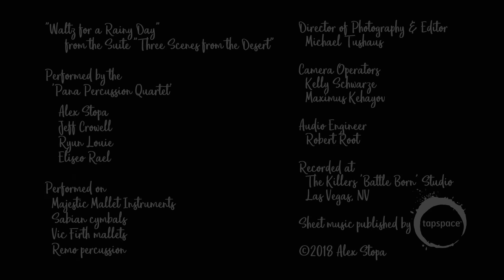Waltz for a Rainy Day - "Three Scenes From The Desert"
"Three Scenes From The Desert"
     Red Rock Canyon
     Waltz for a Rainy Day
     Desert Sunrise

The deserts of Southern Nevada and California were the inspiration behind these three compositions.

"Rain in the desert is a rare pleasure. In the springtime, after heavy rains, desert wildflowers will often bloom in brightly colored fields as far as the eye can see.."

Composed by Alex Stopa

Performed by the Pana Percussion Quartet
Alex Stopa
Ryun Louie
Jeff Crowell
Eliseo Rael

Director of Photography & Editor: Michael Tushaus
Camera operators: Kelly Schwarze & Maximus Kehayou
Audio Engineer: Robert Root

Recorded at The Killers 'Battle Born' Studio in Las Vegas, NV

Performed on:
Majestic mallet instruments
Sabian cymbals
Vic Firth mallets
Remo percussion